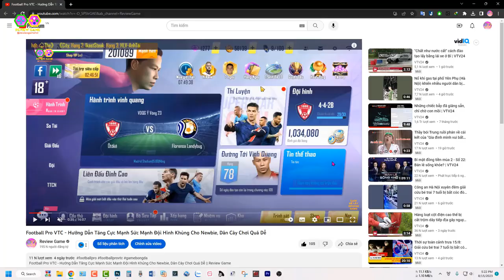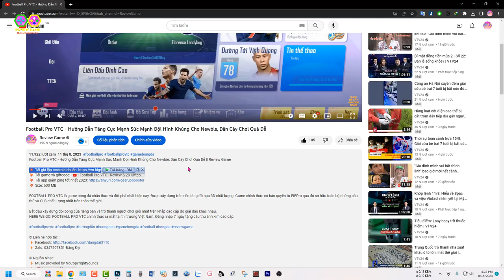Soul Harvest Battles - Review & Giftcode Chung Game Bleach Mobile 3D Huyết Chiến Ngàn Năm Xịn 2023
Soul Harvest Battles - Review & Giftcode Chung Game Bleach Mobile 3D Huyết Chiến Ngàn Năm Xịn 2023 || Review Game

The ultimate FREE-TO-PLAY Action MMORPG Experience the exciting saga of REAPER SOUL REVIVAL in 3D! Take the powerful Death Reapers and their heroic captains on an adventure to save the underworld from the clutches of evil

Challenge the story and traverse through realms, from human to underworld to infernal, as you relive the experiences you felt in this amazing anime series for the first time. Recruit your favorite team captains and build the most powerful then battle against supervillains of the series in a fight to save humanity!

Giftcode chung:

APKEXCGIFT

FACE0D5B4D22C7